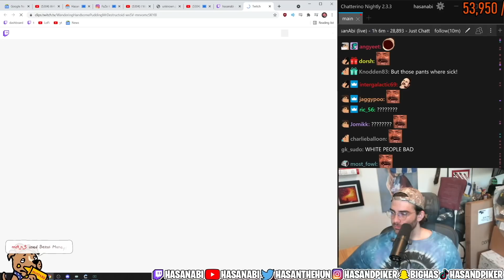Rate Hasanabi out of 10